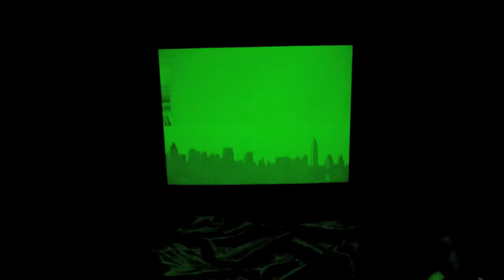BED AND BREAKFAST / GRLBOY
BED AND BREAKFAST / GRLBOY / FOREVER 2012
$$$2012$$$
BNB bee HLO + WOB